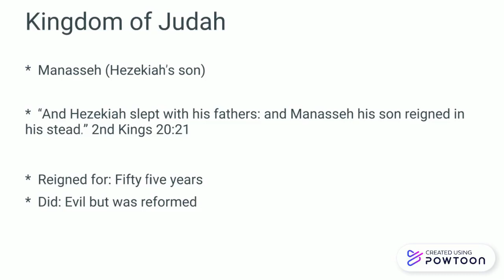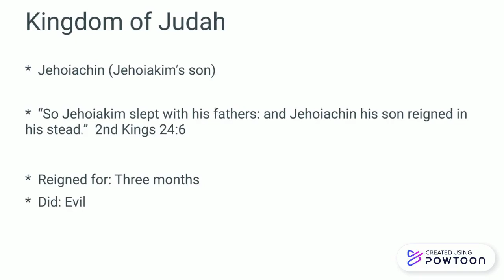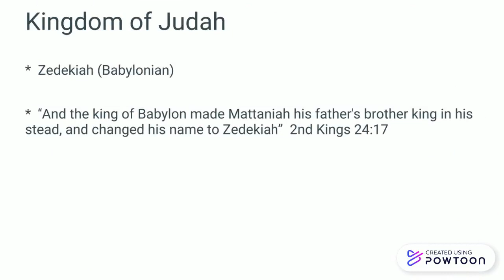Kings of Judah part 2. Chronicles of Judah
Part two of the kings of Judah.. What eventually happens to David lineage.